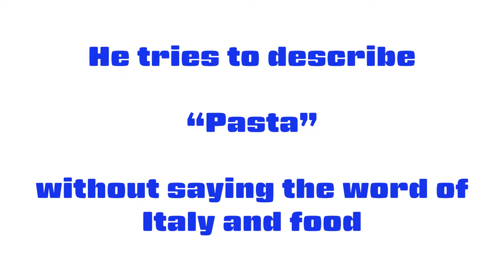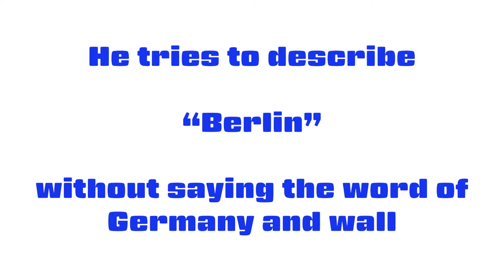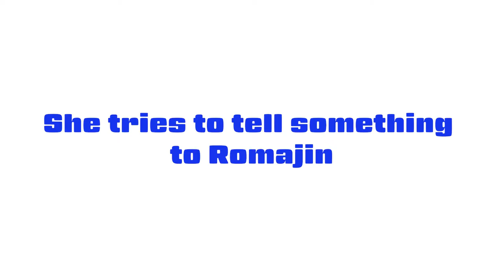#181 English lesson in VRCHAT vol.5 - 30代で始めるVR英語学習 vol.5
Golden Takasan decided to study English seriously in VRCHAT.